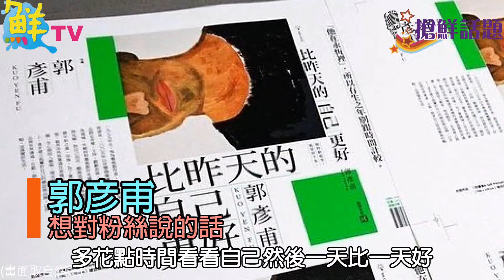鮮週報第185期 - 郭彥甫